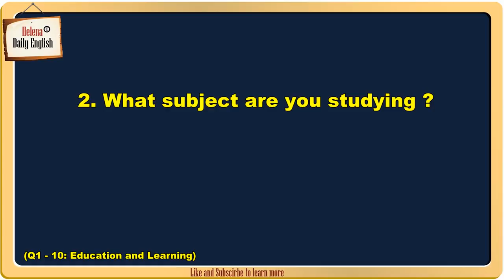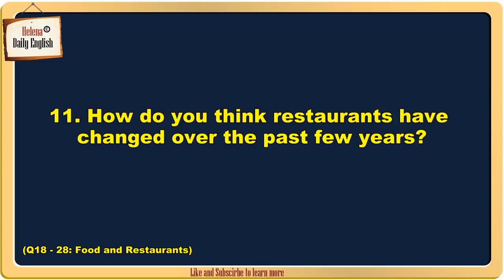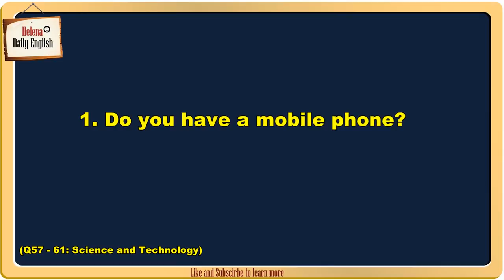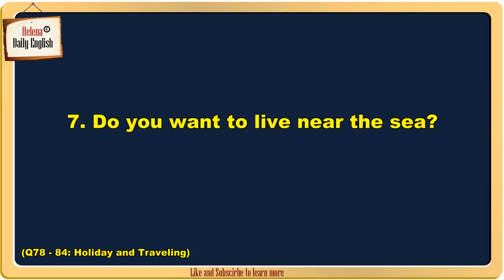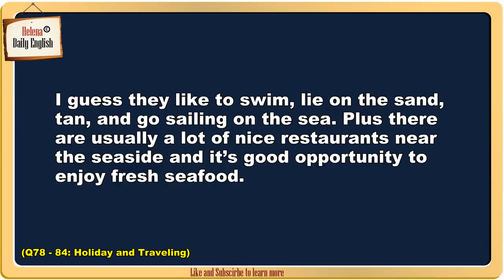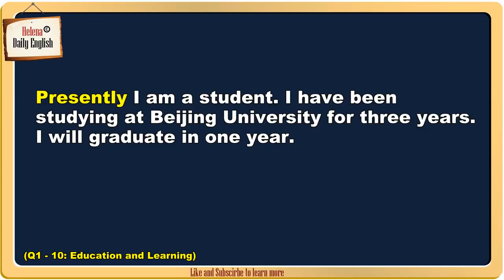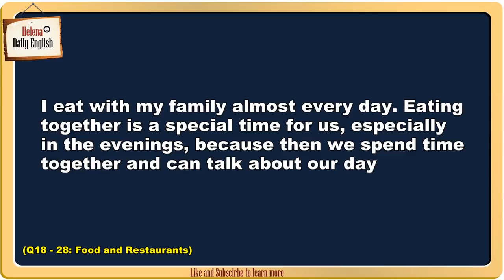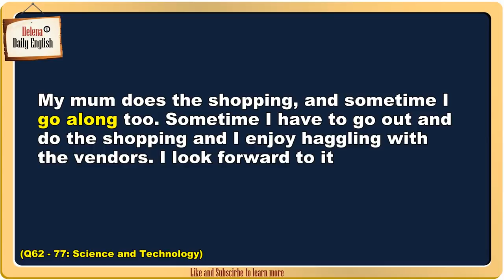English Conversation Practice with Subtitle to help You Speak English Fluently